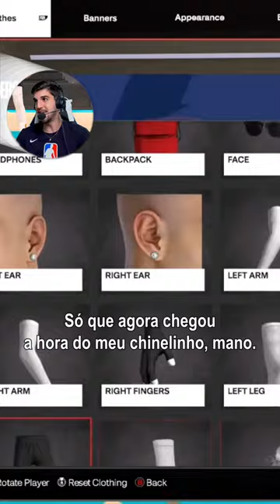O Caio tirou onda com o chinelo na quadra do 2k